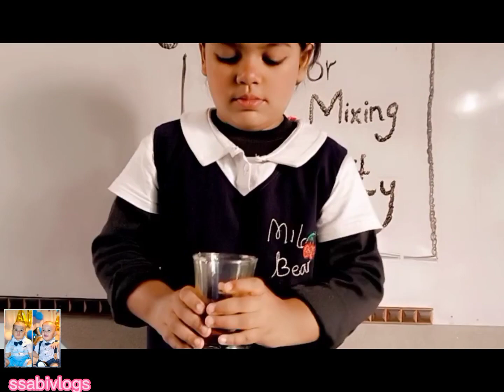Color Mixing Activity (EPL) Playgroup|Ssabivlogs